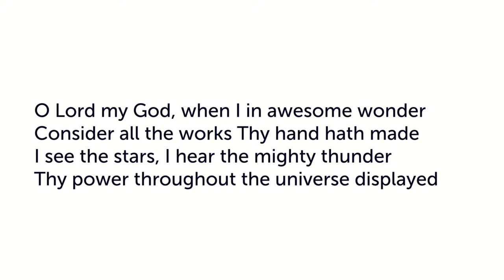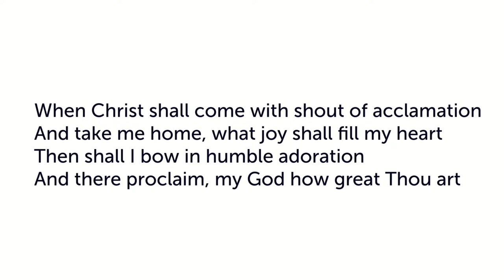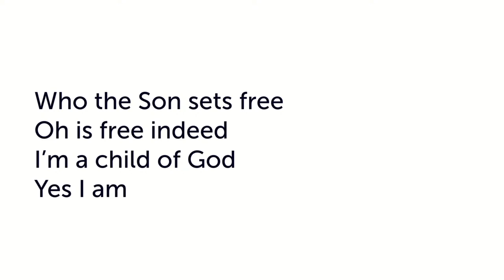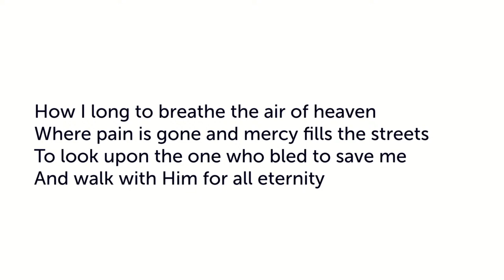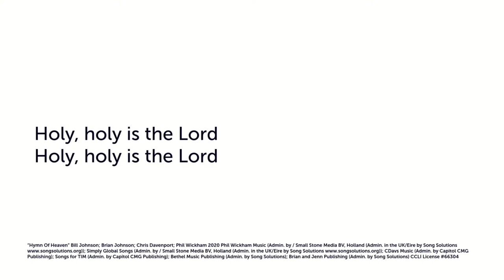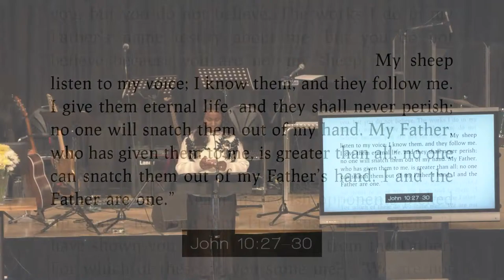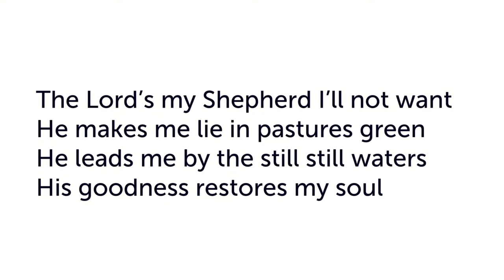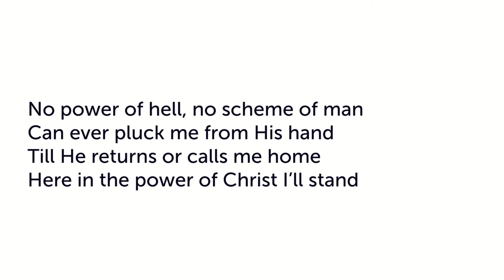Come & See | The Gate & The Shepherd | John 10:1-30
3:49 Song:  How Great Thou Art & Who You Say I Am
13:50 Welcome
15:12 Prayer
17:00 Dedication
27:36 Song:  Hymn Of Heaven
32:43 Reading:  John 10:1-30
37:41 Prayer
28:13 Sermon: Mike Tindall
1:17:46 Prayer
1:18:58 Song: Psalm 23
1:26:23 Prayer

At King's Church Chessington, we're here to invite all people into an ever growing relationship with King Jesus.

All our morning services are broadcast live every week via YouTube and the sermons are available on all major podcast platforms.